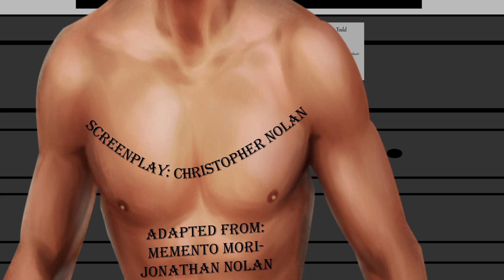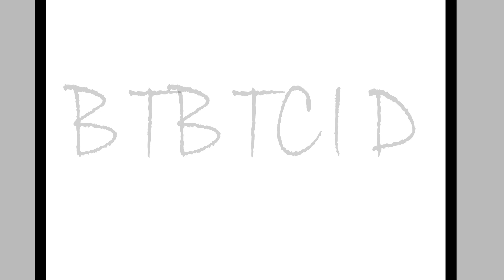LeberSamanthaFinalProject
My Final project for Motion Graphics! It's an opening sequence for the movie Memento. It makes a lot more sense if you've seen the movie. Made in After Effects